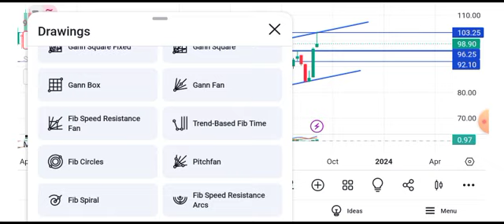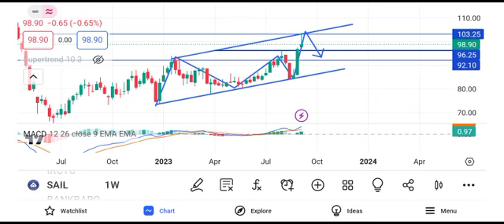sail share latest news | sail share price